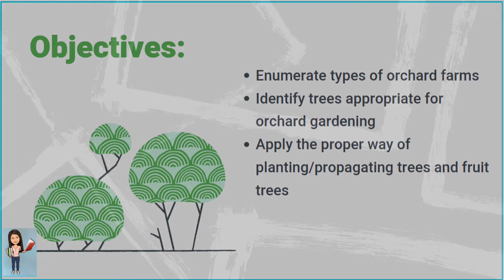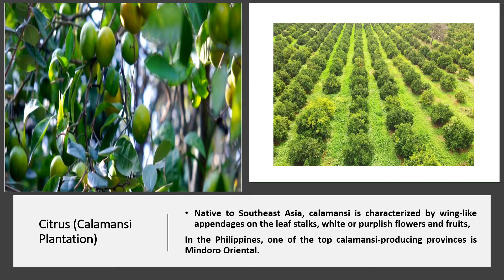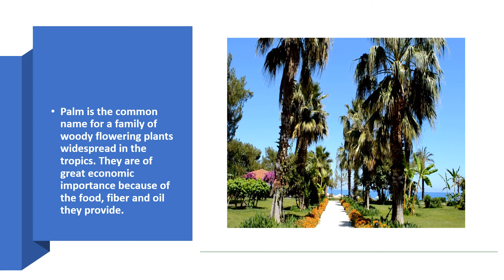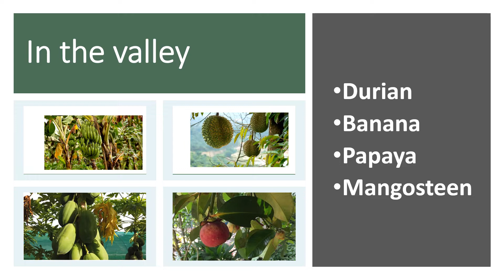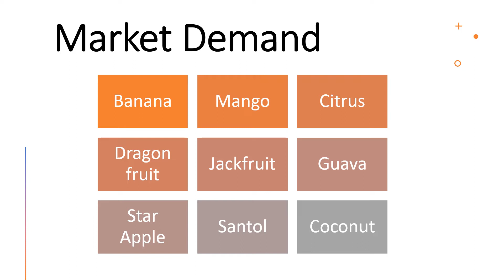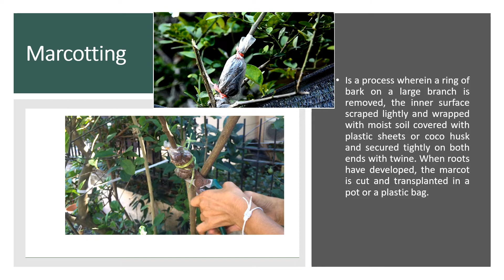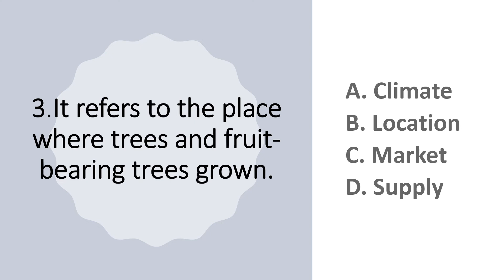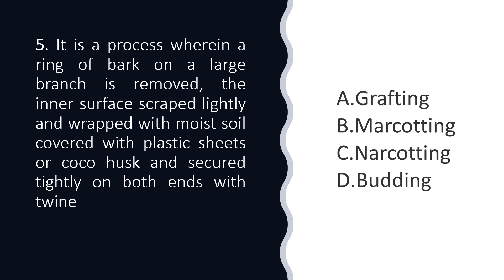TYPES OF ORCHARD FARM/PROPER WAY OF PLANTING-PROPAGATING TREES AND FRUIT TREES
EPP-TLE- 6- Agriculture
Week 3- Second Quarter
MELC-BASED
CG-TLE6AG-0c-3

Credits to-EPP-TLE-6 Module Writers